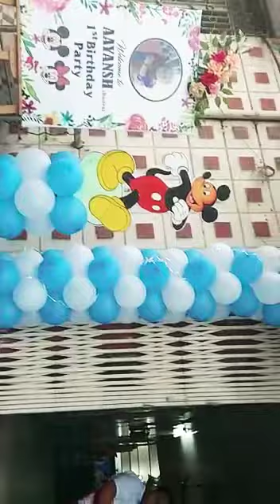First Birthday Party Decorations